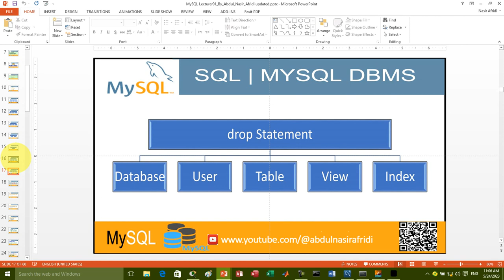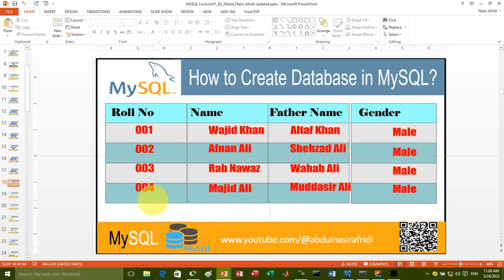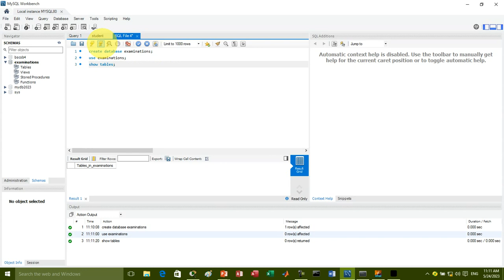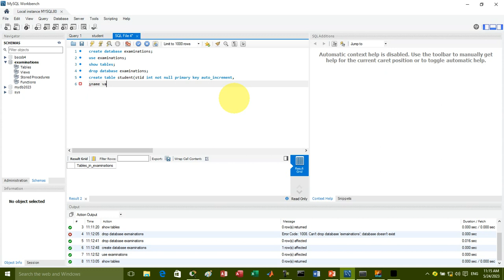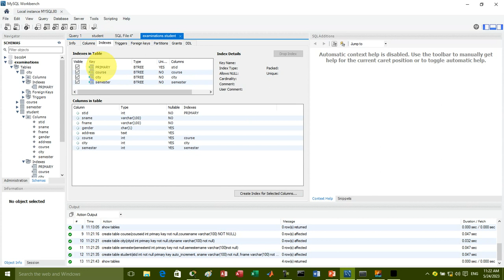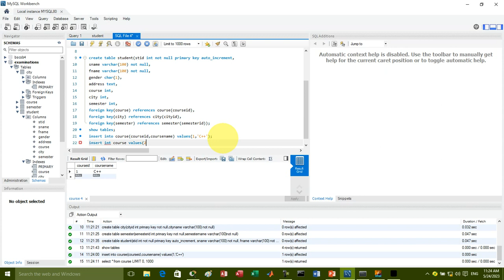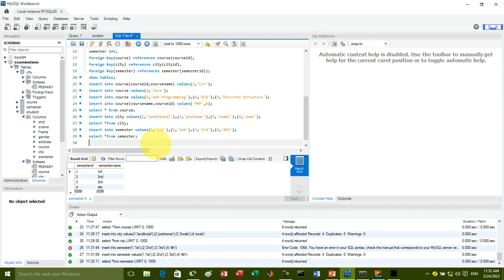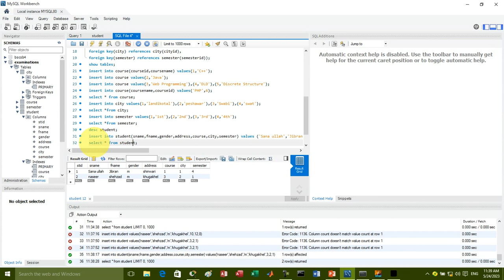Lecture-04|Working with Tables in MySQL: Table Creation, Insertion, and Selection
: Dive into the world of SQL tables with this comprehensive guide. Learn how to create tables to store and organize your data effectively. Discover the process of inserting data into tables, ensuring accurate and consistent information. Master the art of selecting and retrieving data from tables using SQL queries. With practical examples and step-by-step instructions, this tutorial will equip you with the necessary skills to work with tables in SQL.

different ways of data entry explain over here with details